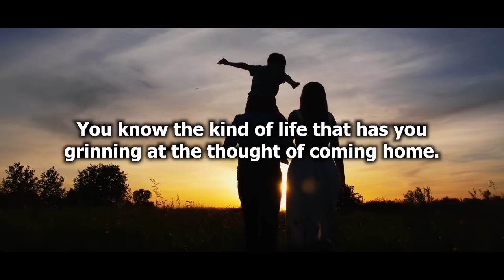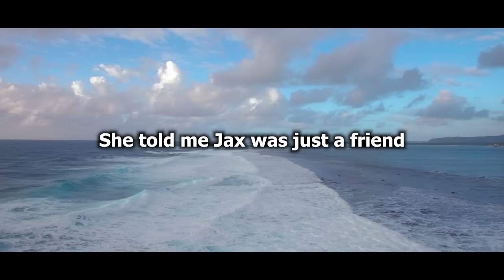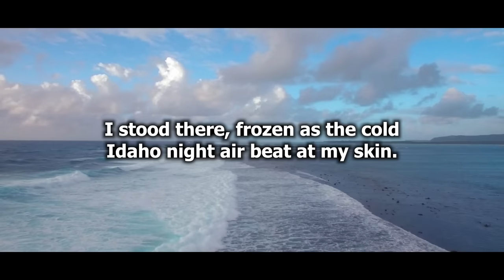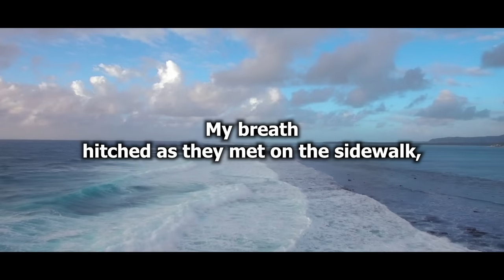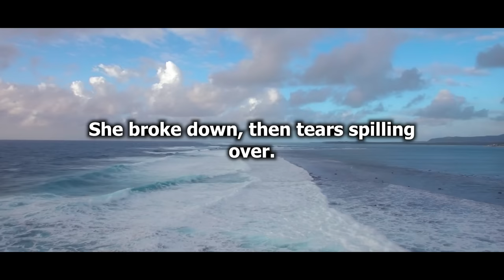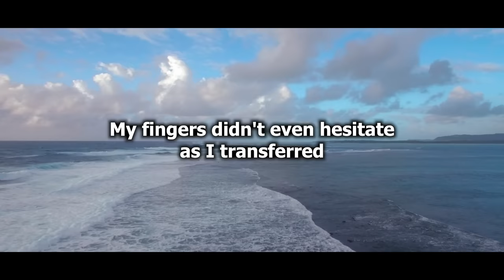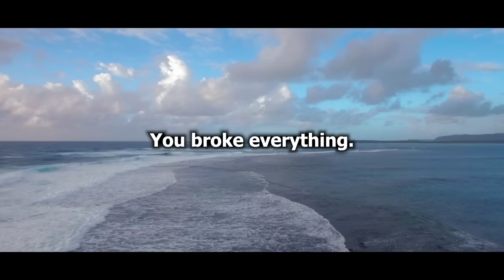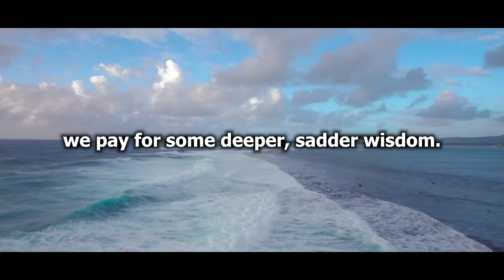Wife Cheats While Daughter KNEW & SUPPORTED Affair, So I Ruined Their Lives